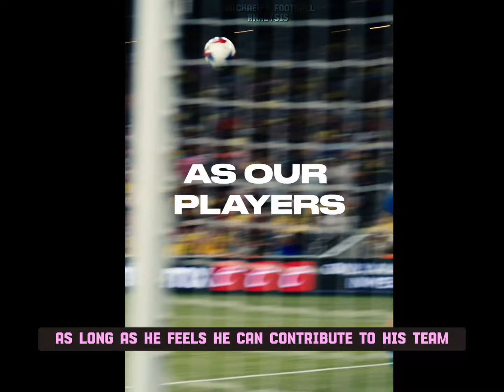Guardians of the GOAT: Inter Miami's Mission to Preserve Messi's Legacy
Step into the world where soccer meets spectacle, where Inter Miami, a club in America's Major League Soccer, finds itself at the center of an unprecedented phenomenon. At the heart of this whirlwind, is none other than Lionel Messi, the footballing maestro, whose magic continues to captivate the world. But as the curtains rise on Messi's journey with Inter Miami, the stakes couldn't be higher. Follow the tale, of how one club's quest, to protect their prized possession, becomes a testament, to the enduring legacy of the greatest of all time."

In a recent interview, Lionel Messi candidly shared his commitment to playing, as long as he feels he can contribute to his team, debunking any notions of retirement solely based on age. Despite his enduring brilliance, Messi has faced fitness setbacks, sparking concerns about his longevity in the game.

Inter Miami, with Messi as their marquee signing, faces immense pressure to ensure his well-being while meeting the sky-high expectations of fans and investors. The club's cautious approach has garnered praise and criticism alike, highlighting the delicate balance between protecting Messi and fulfilling the demands of a star-studded audience.

The Messi effect transcends soccer, drawing attention from global icons and elevating MLS viewership, to unprecedented levels. However, unrealistic expectations and a demanding schedule, pose challenges for both Messi and Inter Miami.

A highly publicized tour of Asia, turned into a PR debacle when Messi's absence sparked controversy and disappointment among fans. Despite setbacks, Miami remains committed to safeguarding Messi's health, even if it means facing backlash from disappointed spectators.

As Messi navigates his journey in MLS, his impact extends beyond the pitch. His presence, embodies the essence of true artistry in a sport, increasingly dominated by tactical rigidity. Miami's role in nurturing Messi's legacy, reflects their understanding of his irreplaceable significance, in the footballing world.

Ultimately, Messi's decision to join Inter Miami symbolizes a quest for fulfillment beyond trophies and accolades. With a contract extending potentially until 2026, Messi's tenure in MLS offers a new chapter in his illustrious career, where joy and family take precedence over European glory.

Inter Miami's dedication to Messi's well-being, underscores the symbiotic relationship, between a club and its star player. As Messi continues to mesmerize audiences worldwide, his journey with Inter Miami, embodies the resilience, passion, and commitment that define the beautiful game.